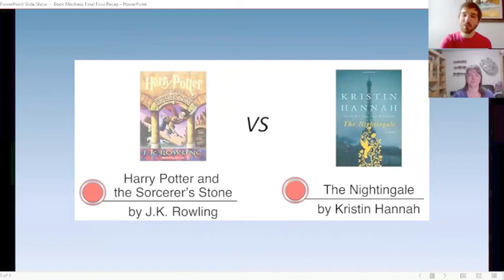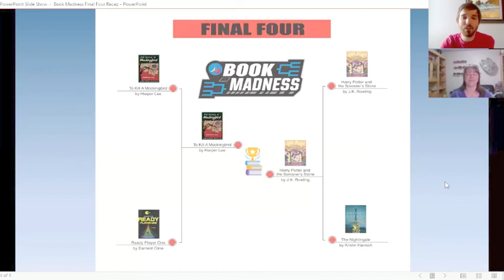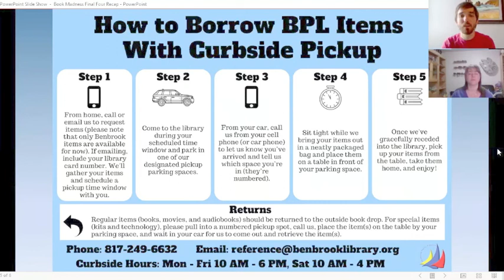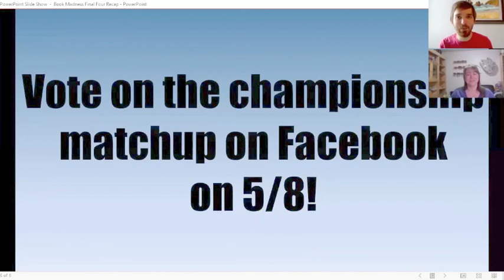Book Madness Final Four Recap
Cullen and Sara recap the Final Four of BPL's Book Madness tournament.